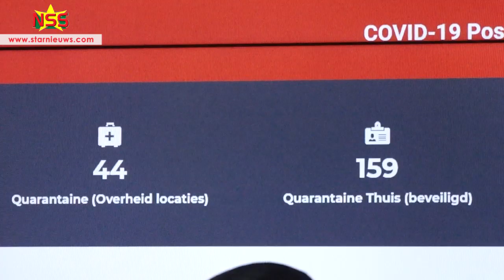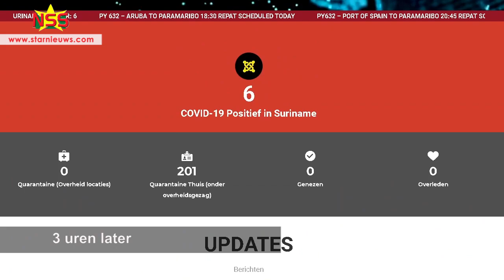Medicijn tegen coronavirus april in Suriname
Suriname telt nu 6 corona-gevallen. De overheid heeft medicijnen om het virus te behandelen, bij Cuba besteld. Op 5 april komt de eerste lading aan.